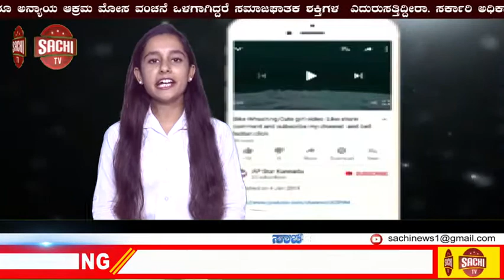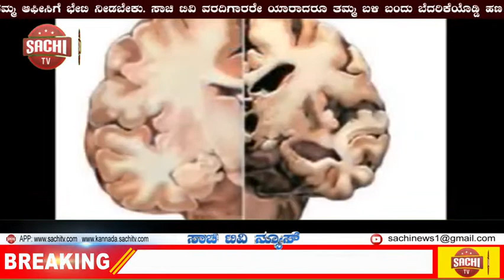ಸ್ವಾಮಿ ವಿವೇಕಾನಂದರ ಪ್ರಕಾರ ಯುವಕರು ಎಂದರೆ ಹೀಗಿರಬೇಕು sachi tv